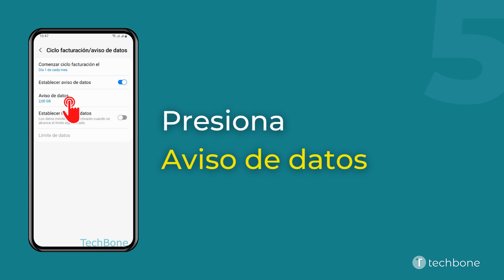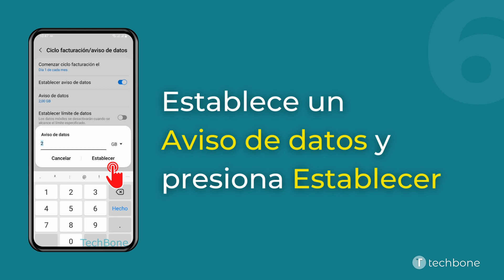Establecer un Límite de Advertencia de Datos - Samsung [Android 13 - One UI 5]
El aviso de datos en el móvil Samsung tiene sentido cuando no se dispone de una tarifa con datos ilimitados y puede evitar costes adicionales. Para esto, se puede cambiar el nivel de aviso de datos para, por ejemplo, ser notificado tras gastar 3 de los 5 Gigas disponibles y así, por si mismo reducir el consumo de datos.

0:00 Intro
0:05 Abre los Ajustes
0:15 Presiona Conexiones
0:25 Presiona Uso de datos
0:35 Presiona Ciclo facturación/aviso de datos
0:45 Presiona Aviso de datos
0:55 Establece el Aviso de datos y presiona Establecer